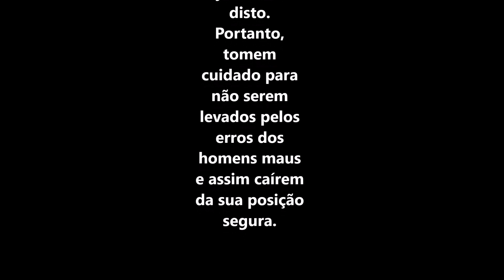Segunda carta de Pedro 3 versículo 17 - A vinda do Senhor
17 Mas vocês, meus amigos, já sabem disto. Portanto, tomem cuidado para não serem levados pelos erros dos homens maus e assim caírem da sua posição segura.